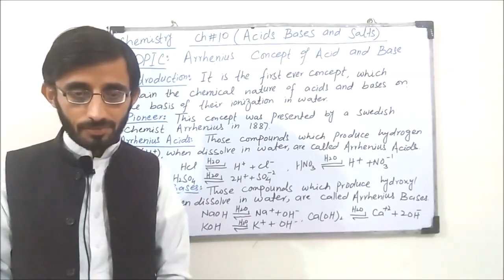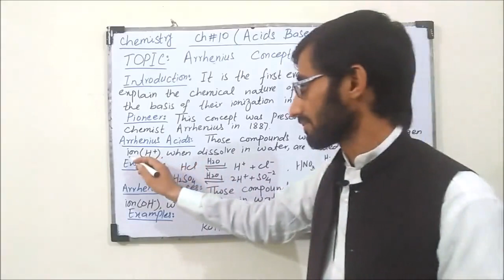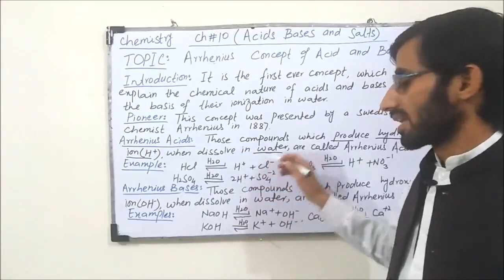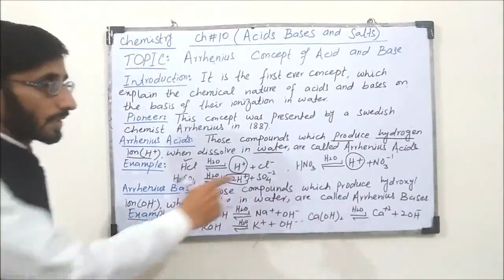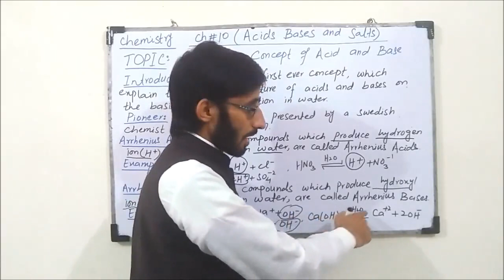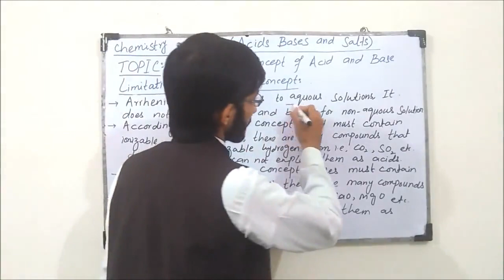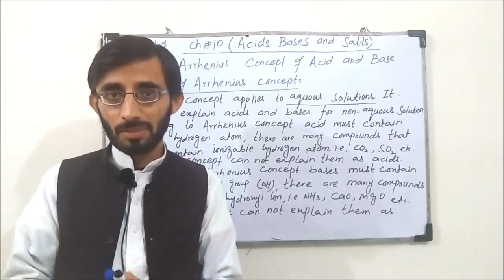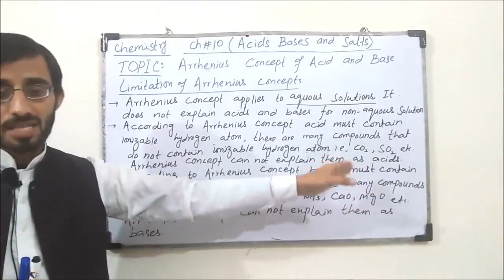Ch#10, Lec#2 Arrhenius concept of Acids and Bases